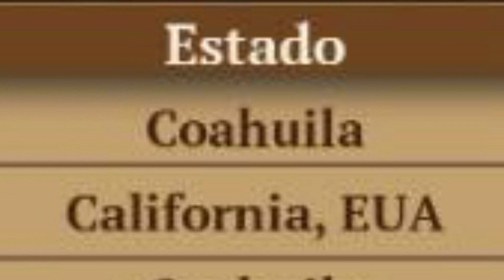Ganaderìa FEREDUCAM gana charreada amistosa en Berriozábal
El domingo 23 de mayo en el lienzo Jorge Penagos Martínez se realizó charreada amistosa con dos equipos charros y una escaramuza. Ganadería FEREDUCAM ganó el tope amistoso con 274 y La Chiapaneca hizo 186. La fiesta estuvo amenizada con la presentación de la Escaramuza La Chiapaneca.

No te pierdas nuestros estrenos.

Y nos vemos en los lienzos donde los charros y escaramuzas escriben historias... A Galope Tendido.